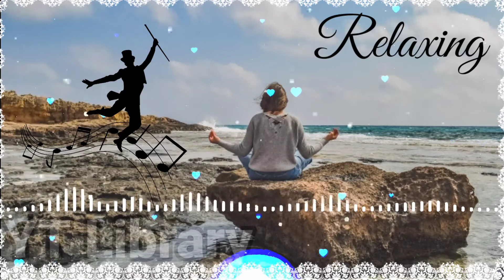موسيقى هادئة للاسترخاء والتركيز Relaxing 🌝🎶. [No copyright]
موسيقى هادئة للاسترخاء والتركيز Relaxing 🌝🎶.
رنات هاتف 😃
خلفيات هاتف 😍
تراند العربي 🚀
سبحان الله وبحمده سبحان الله العظيم ❤️
إذا_أعجبك_الفيديو_فضلاً_لا_تنسى_الاشتراك_في_قناتنا_